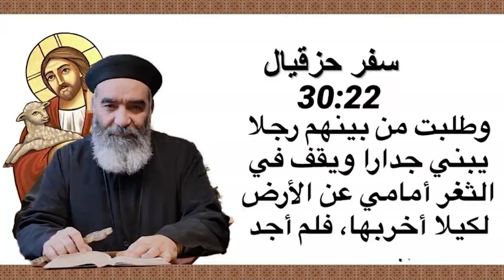آية في حكاية - كيف نبني و نسند و نضمد الجروح و نشوف احتياجات الاخرين و نصلي من أجلهم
وطلبت من بينهم رجلا يبني جدارا ويقف في الثغر أمامي عن الأرض لكيلا أخربها، فلم أجد
حزقيال 30:22